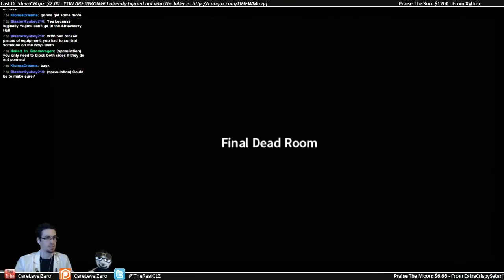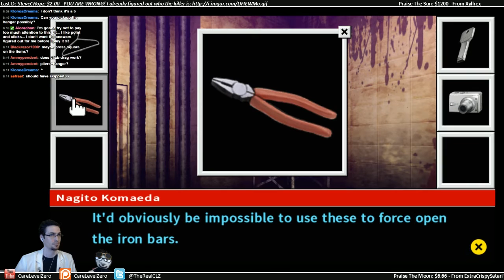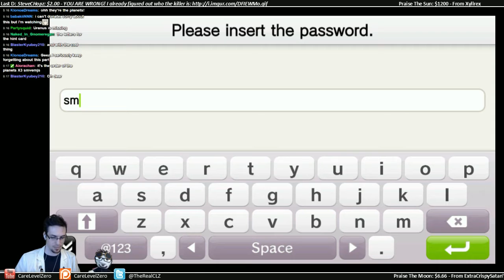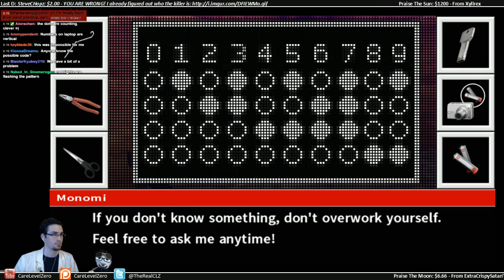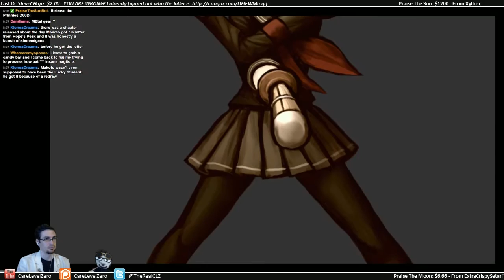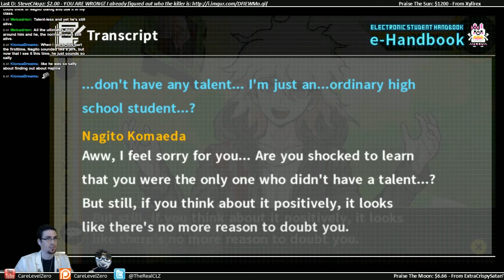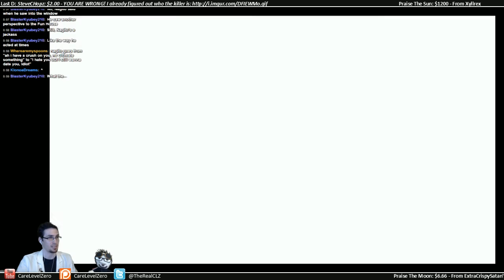[A Game Designer Plays] Danganronpa 2: Goodbye Despair [Blind] - Ep 32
Zero takes his first look at Danganronpa 2: Goodbye Despair after finishing up Danganronpa: Trigger Happy Havoc.  How will the game compare?  Time for a blind playthrough and some murder mystery theories!

The investigation comes to a stand still.  Our only chance lays in the Final Dead Room.  What is the secret behind the funhouse?

NOTE: This is footage of a live stream on Twitch.  Come join us live sometime!